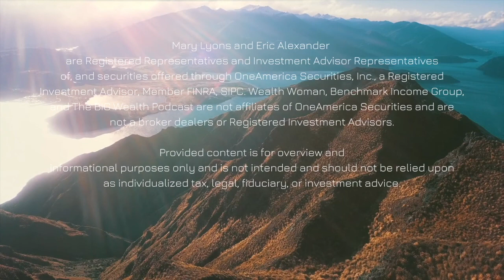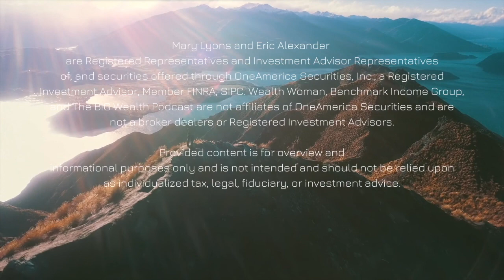Episode 120 - Benchmark Income Group Celebrates One Year in Business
On this episode of The BIG Wealth Podcast, Mary Lyons, The Wealth Woman, and Eric Alexander of Benchmark Income Group discuss one crazy year in business and celebrate BIG’s first anniversary.